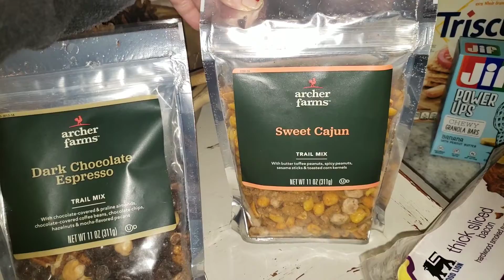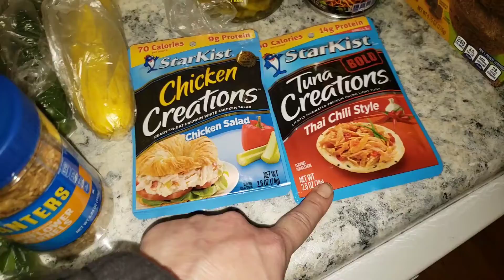Sunday haul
Tabithas life